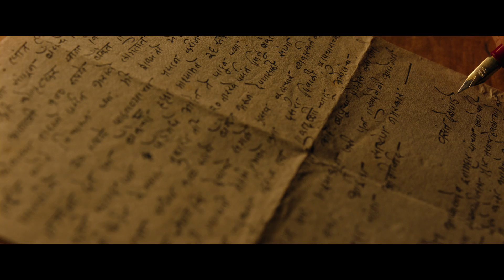Le Chali Taqdeer | Me Vasantrao | Rahul Deshpande | Nipun Dharmadhikari | Jio Studios | Antarnaad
Lyrics
ले चली तकदीर सेहरा में मुझको
चार बूंदे सुरों की साथ दे दो

सिर्फ मेरी खुदा से इतनी इल्तज़ा है
मुझको फिर से वो खुशनुमा हालात दे दो

सुर्ख वीराने में राहत हो जरा सी
यादों की एक रेशमी बरसात दे दो

Le chali takdeer sehra me mujhko
chaar bunden suron ki saath de do

sirf meri khuda se itni iltjaa hai
mujhko phir se vo khushnuma haalaat de do

surkh veerani ke raahat ho jaraa si
yaadon ki ek reshmi barsaat de do

Music Credits
MUSIC COMPOSER  - RAHUL DESHPANDE
ASSISTANT MUSIC COMPOSER - BHUSHAN MATE & SARANG KULKARNI
SINGERS  - RAHUL DESHPANDE
LYRICIST  - MAYURESH WAGH
ARRANGER & PROGRAMMER  - SOURAV ROY
STRINGS - MACEDONIA STRINGS
STUDIO - YRF STUDIOS & DAWN STUDIOS
RECORDED & MIXED BY - VIJAY DAYAL
ASSISTANT RECORDING ENGINEER - CHINMAY MESTRY
RECORDISTS (DAWN STUDIOS) - TUSHAR PANDIT, ISHAAN DEVASTHALI, ADWAIT WALUJKAR